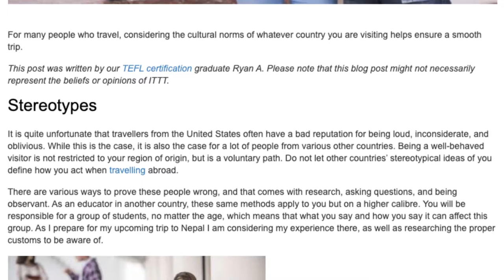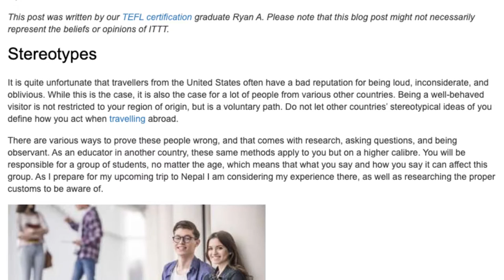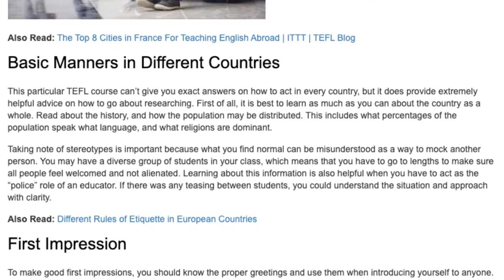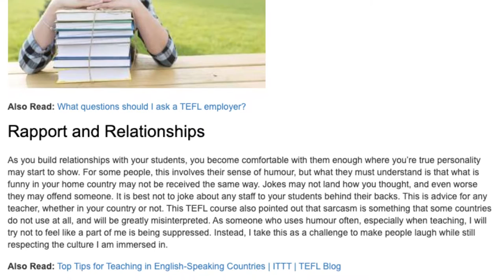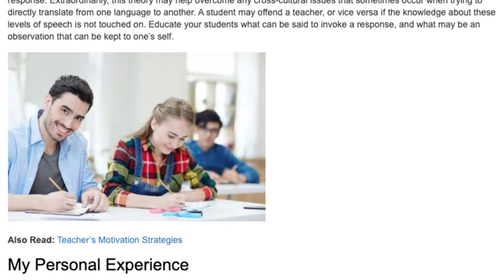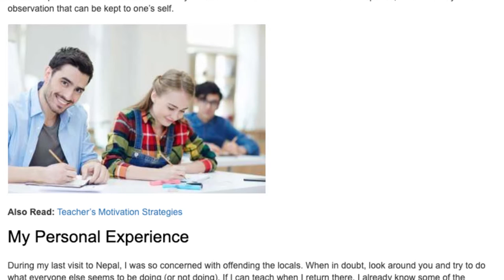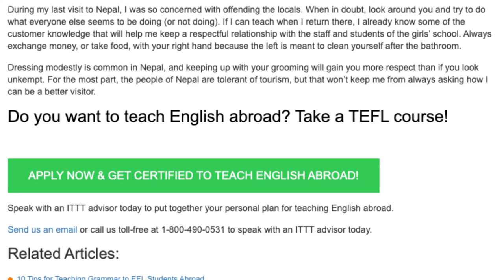Cultural Stereotypes and Cultural Sensitivity | ITTT TEFL BLOG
It is quite unfortunate that travellers from the United States often have a bad reputation for being loud, inconsiderate, and oblivious. While this is the case, it is also the case for a lot of people from various other countries. Being a well-behaved visitor is not restricted to your region of origin, but is a voluntary path. Do not let other countries’ stereotypical ideas of you define how you act when travelling abroad.